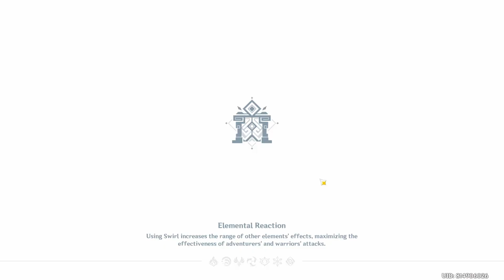Week 34 Signora Boss Drop | Genshin Impact